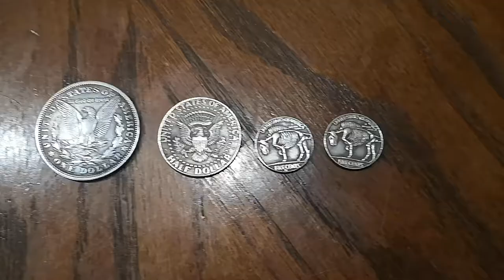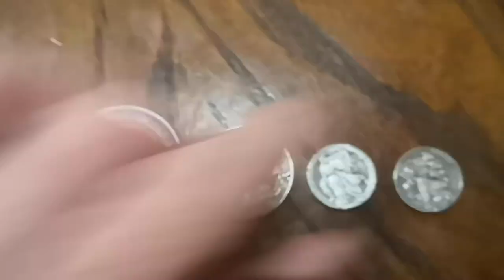Не обычные Хобо монеты, копии Hobo Nickel.